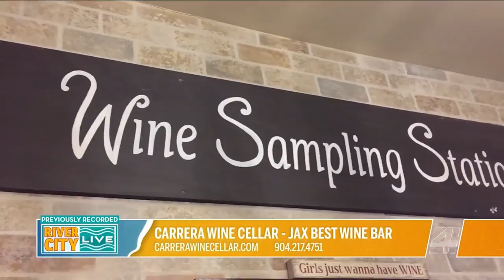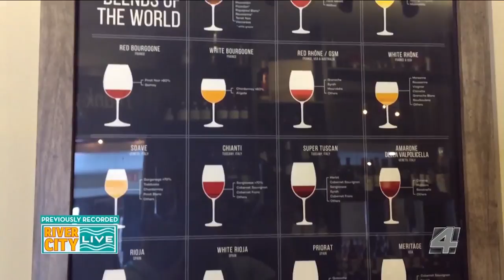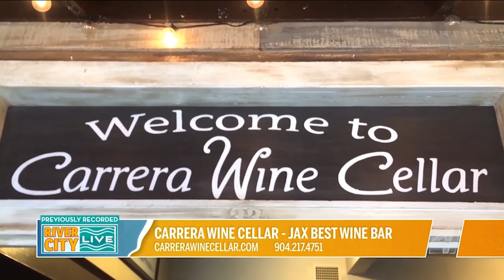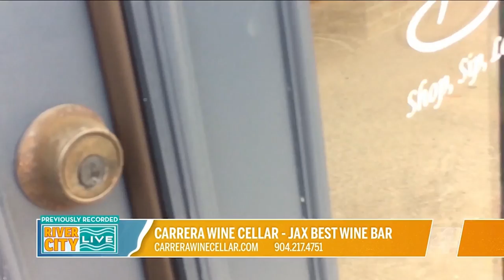Carrera Wine Cellar | River City Live